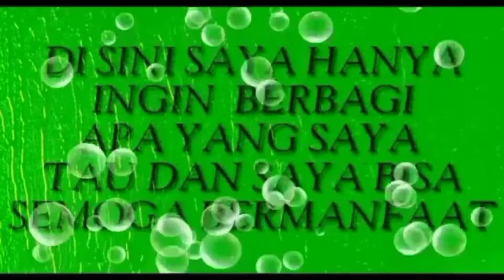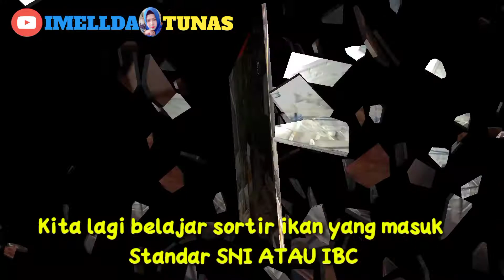PETERNAK IKAN CUPANG DAN PENJUAL BOX STROPOM TERMURAH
Assalamualaikum sahabat Mba imell
Hari ini  kita satronin rumah peternak ikan cupang dan penjual box stropom termurah di Bekasi
Box kusus untuk ikan cupang
Disini kita ngobrol dengan Bgt Rohmat Kusuma sambil sama" belajar.